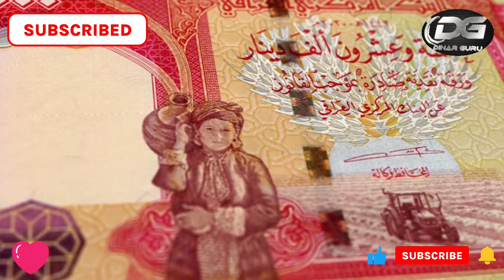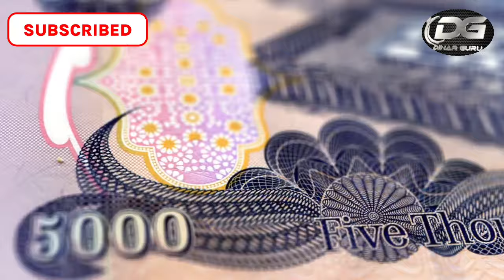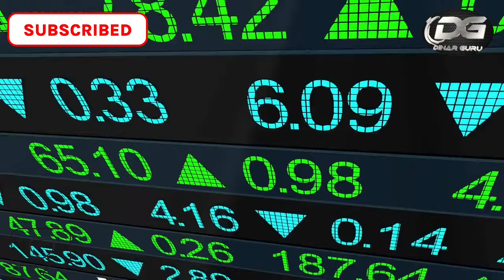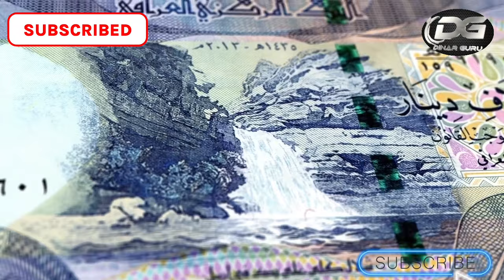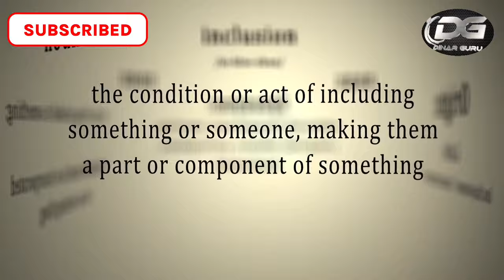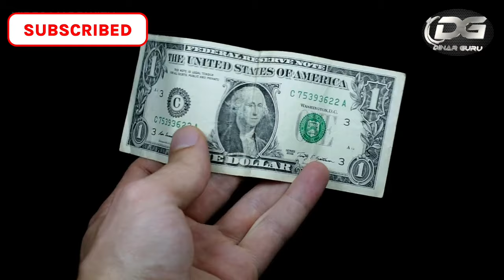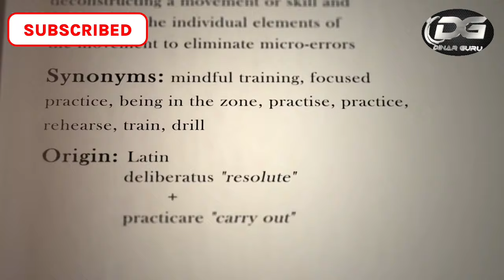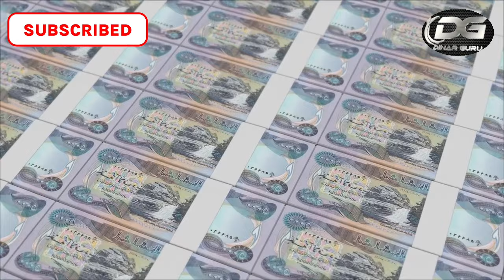Countdown to the Big Announcement Iraqi Dinar Going International on January 15th?